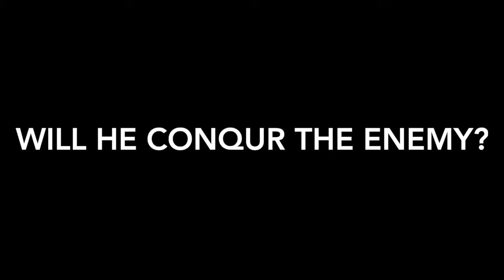The Merchant of Death by D J MacHale Levi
This is a book preview used for St. John School's library done in Movie Trailer format. The review is created by a student for other students.